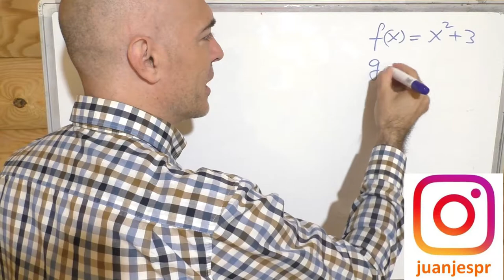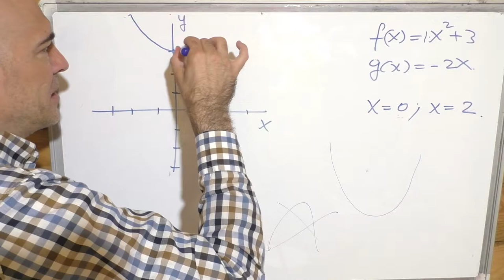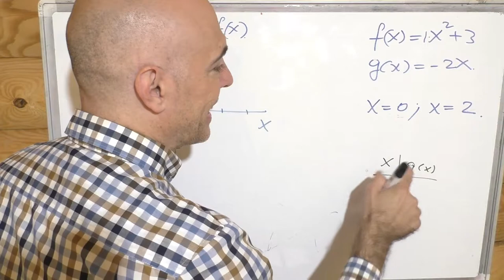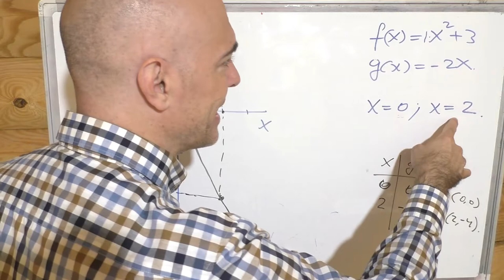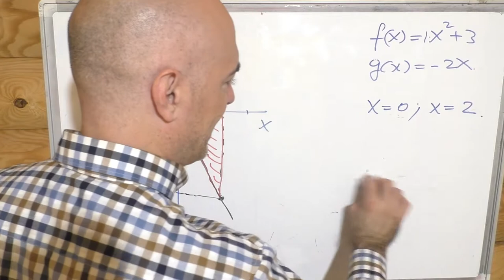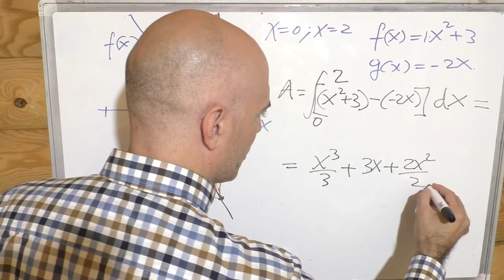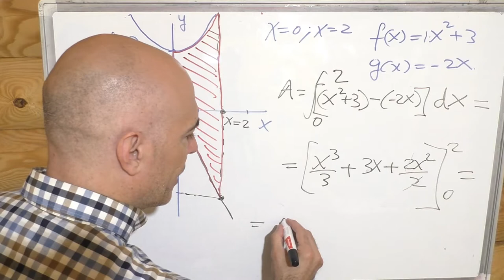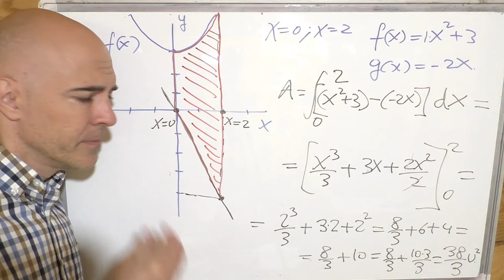ÁREA COMPRENDIDA ENTRE DOS FUNCIONES USANDO INTEGRALES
Cálculo del área comprendida entre dos funciones, en concreto, una parábola y una recta.

Pasos:
- representación geométrica del problema 0:48
- teoría área comprendida entre dos funciones 4:02
- integración definida y resultado 5:01

Colección completa de cálculo de áreas por integración

Otra colección de clases relacionada con el cálculo de áreas

📹Por si te interesa, yo uso esta CÁMARA DE VÍDEO